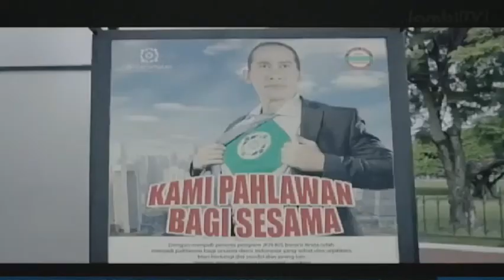Iklan BPJS Kesehatan - Jadi Pahawan ft. Ade Rai (2017) @ iNews TV, Trans 7, TVRI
Iklan ini menghadirkan Ade Rai.

Ditayangkan di iNews TV, Trans 7, dan TVRI pada tahun 2017.